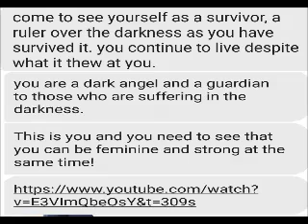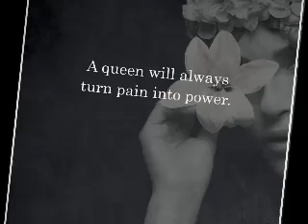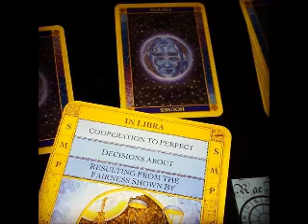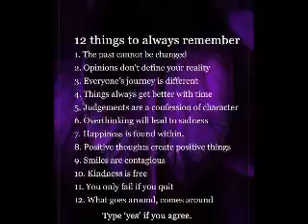Angel of my revelation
"My grandfather" is here now =P